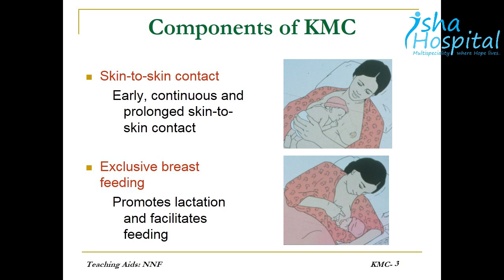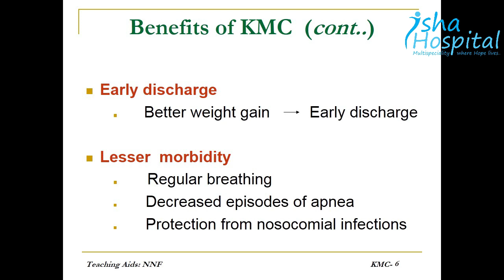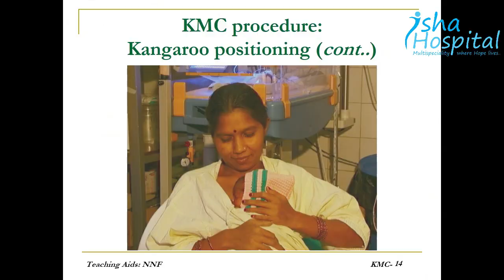International Kangaroo Mother Care Day - KMC 15th May 2021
Dr. Mohammad Gandhi, Senior Consultant Pediatrician & Neonatologist (NICU Incharge) at Isha Multispeciality Hospital, Vadodara,  explains the importance of Kangaroo Mother Care.